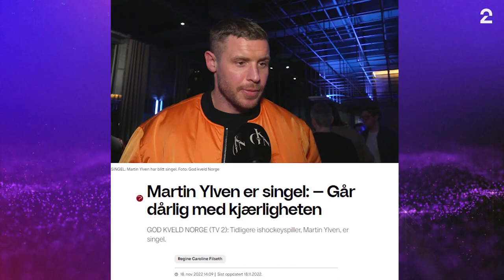Tårevåt avskjed - dette hvisket han til Rikke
Det ble tårer da Martin Ylven og Anders Myrvold røk ut rett før finalen i 71° nord – team.